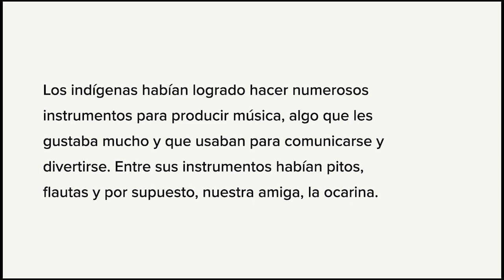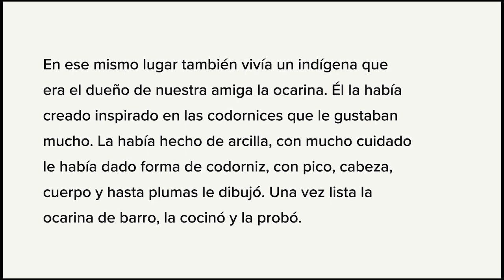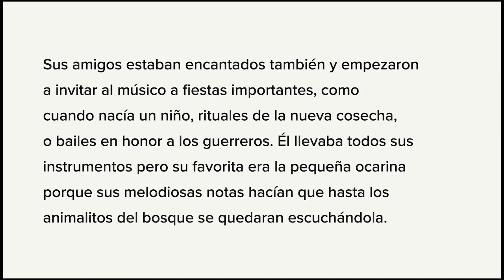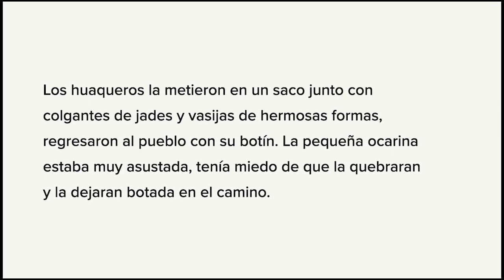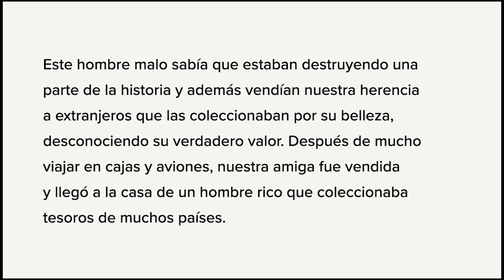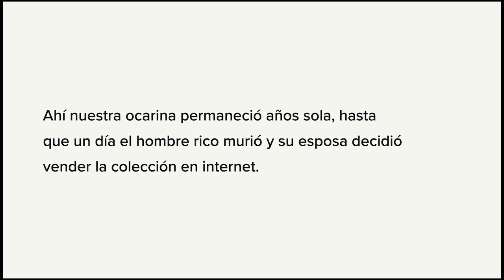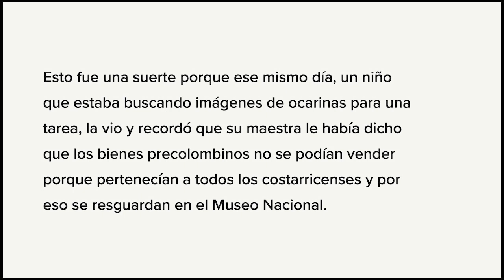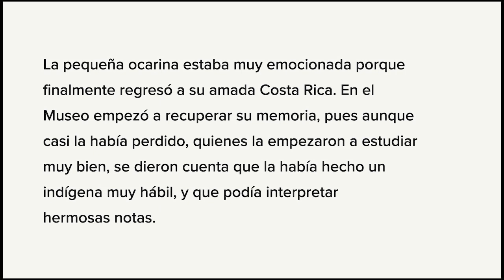Cuento La pequeña ocarina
Cuento infantil acerca de las aventuras de un instrumento musical de nuestros antepasados indígenas: la ocarina. Autora: Cleria Ruiz, arqueóloga del Museo Nacional de Costa Rica.